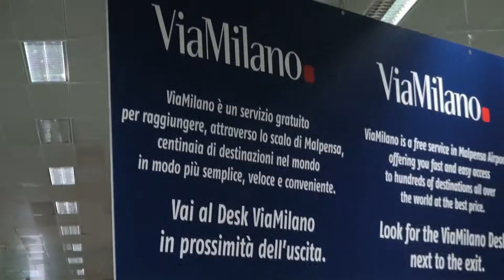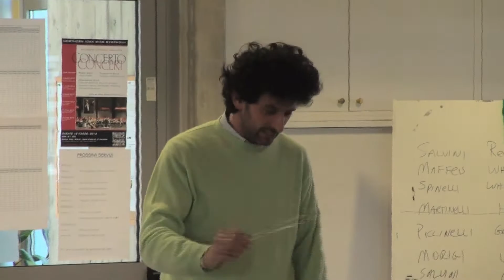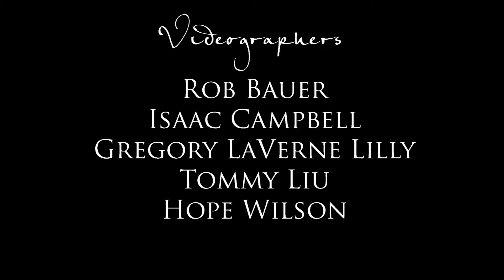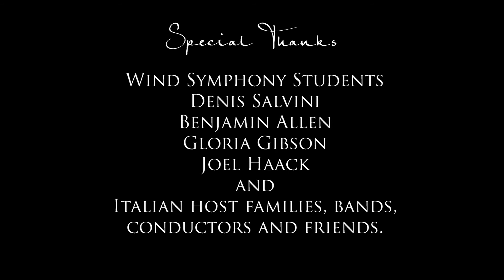Bravi - The Northern Iowa Wind Symphony's Spring 2012 Italy Tour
Italia 2012! . . . our second journey to Italy and the fifth European concert tour for the Northern Iowa Wind Symphony (the first three tours to Hungary).